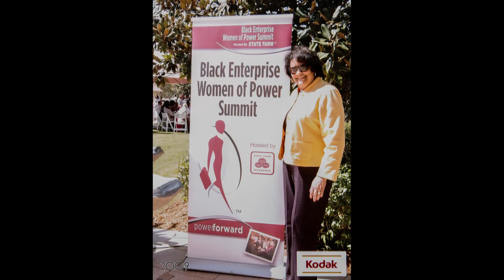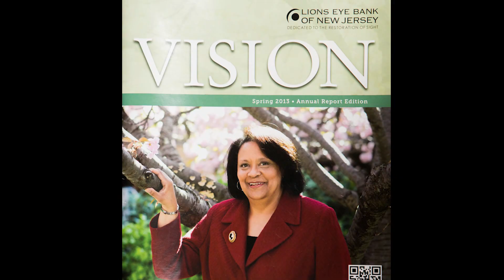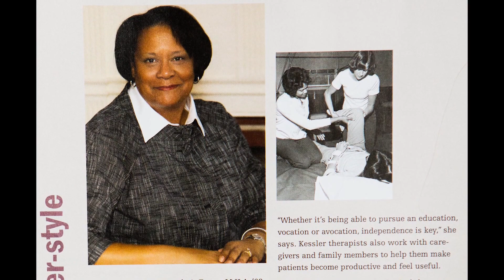Many Are One 2017 - Bonnie A. Evans, Most Distinguished Alumna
Bonnie A. Evans, M.H.A. '02, CEO of Kessler Institute for Rehabilitation - West Orange, N.J., was the 2017 Many Are One Most Distinguished Alumna honoree.